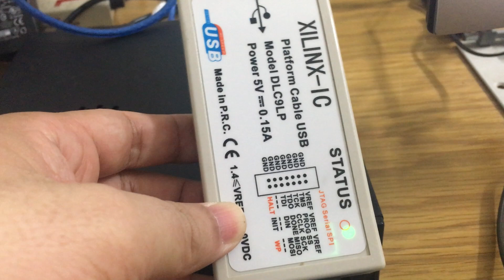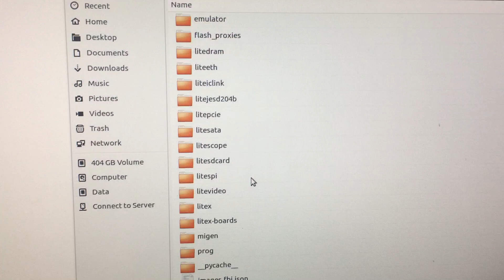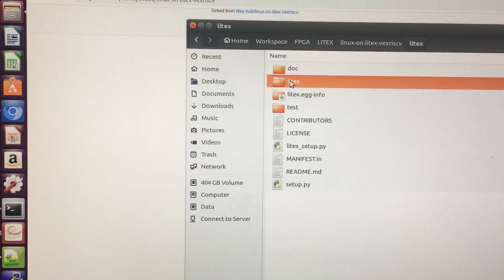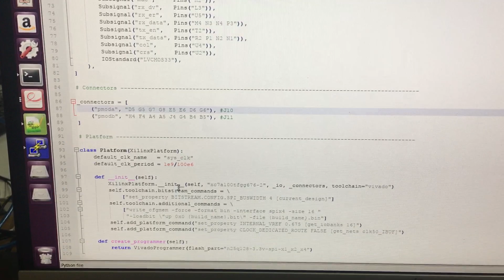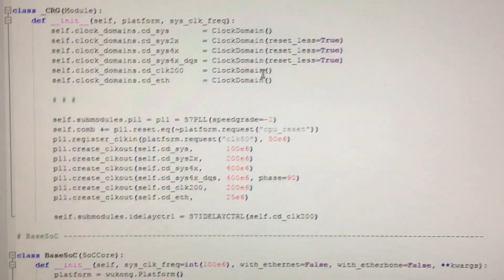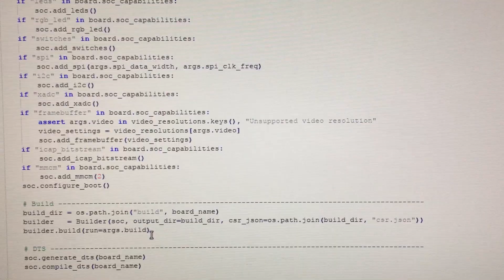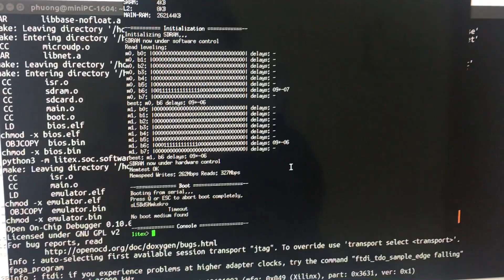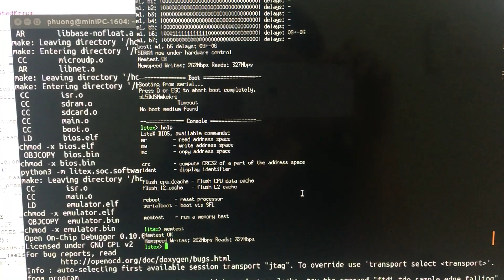Build FPGA system using Litex tool box